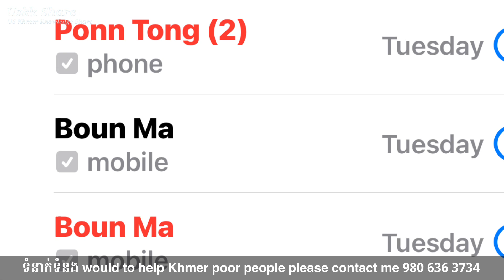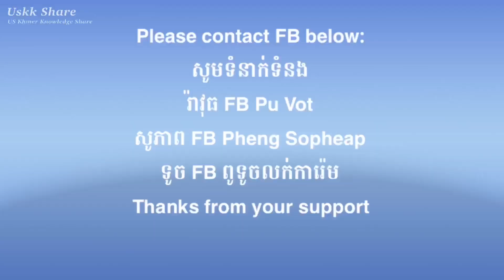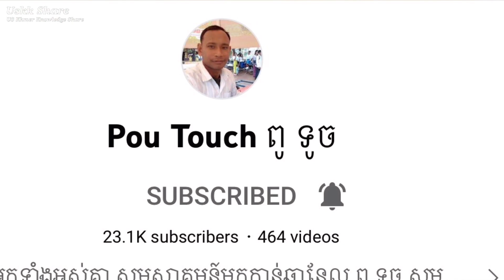#11 ប្រវត្តខ្ញុំសង្ខេប និងសុំទោសដល់បងប្អូនសប្បុរសជន ដែលយឺតយូរក្នុងការឆ្លើយតប សូមអរគុណ My brief story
ប្រវត្តខ្ញុំសង្ខេប និង សុំទោសដល់បងប្អូនសប្បុរសជន

ការបរ
ប្រមាថរបស់អ្នកដទៃ ជាការនាំអោយយើង ចេះតស៊ូ
និងរឹងមាំតែមិនមែនចងគំនំធ្វើបកត្រឡប់វិញ
បើចង់ជួយឧបត្ថដល់ចាស់ជរាជនក្រីក្រសូមទំនាក់ទំដូចរានាមខាងក្រោម។
សូមអរគុណដែលមានចិត្តល្អ

Please click and watch ចុចមើលខាងក្រោម